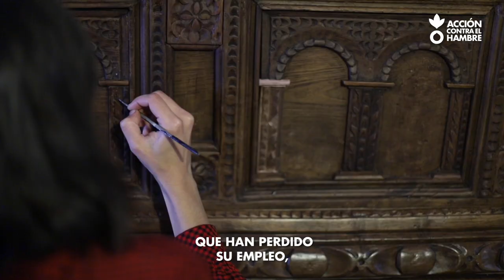ReemprendiendoElCamino | PARA QUE NADIE SE QUEDE ATRÁS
Llevamos años acompañando a personas emprendedoras para desarrollar sus ideas. Hoy, tenemos que unirnos para apoyar al comercio local y cercano, el que tantas personas emprendedoras sacáis adelante